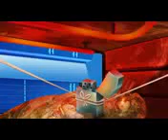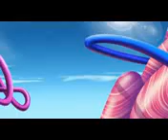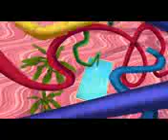हिंदी Oggy and the Cockroaches 😱 A LOT OF COCKROACHES 😱 Hindi Cartoons for Kids